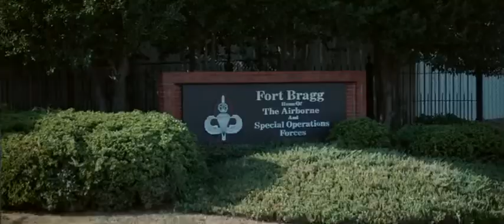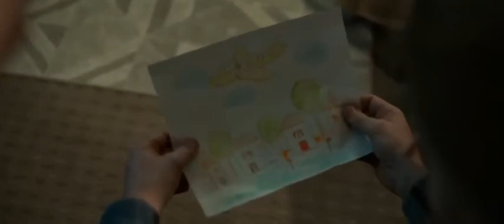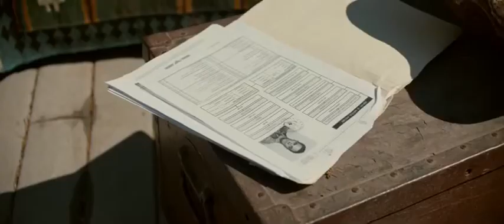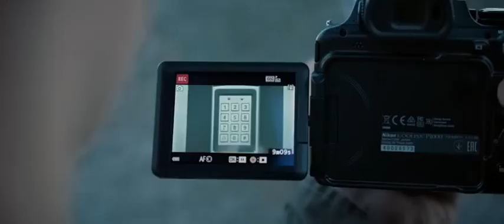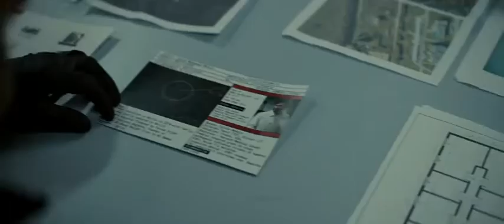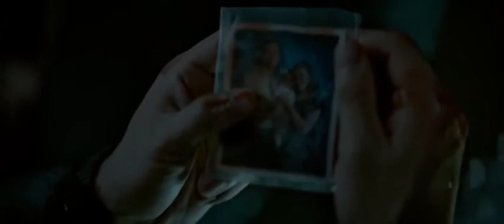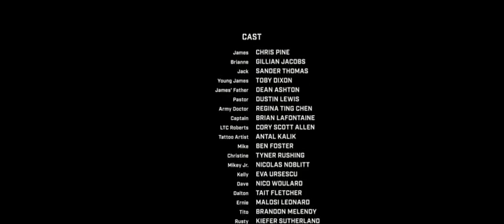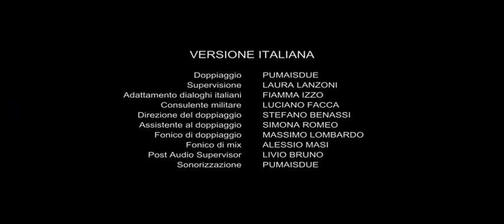Soldado de Elite. película completa